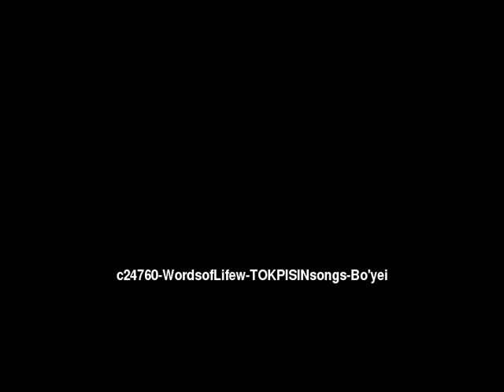Words of Life Bo'yei People/Language Movie Trailer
This is: Words of Life Bo'yei People/Language Movie Trailer c24760 [c24760t]

Other names for this language are: Bouye; Pouye